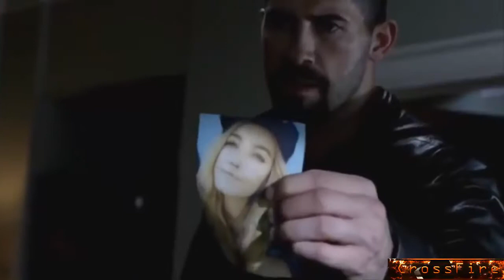Scott Adkins Action and Fights in Close Range 2015